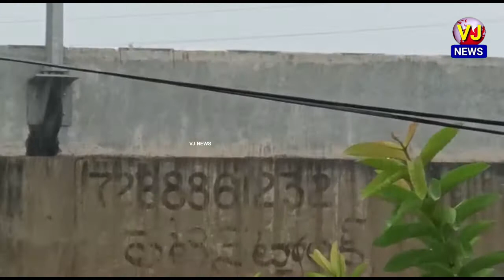సంగారెడ్డి జిల్లా మునిపల్లి మండలంలో కురిసిన భారీ వర్షానికి జలమయమైన లోతట్టు ప్రాంతాలు